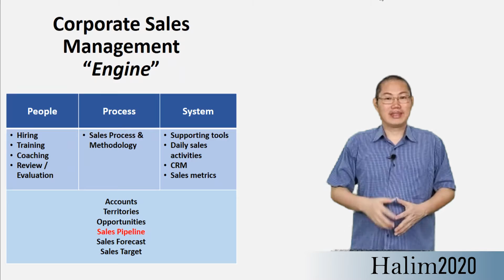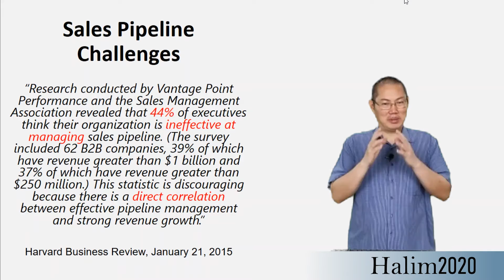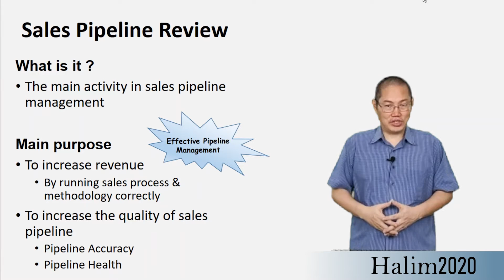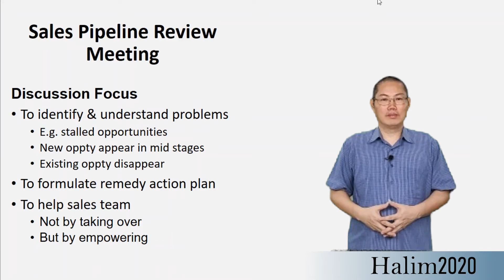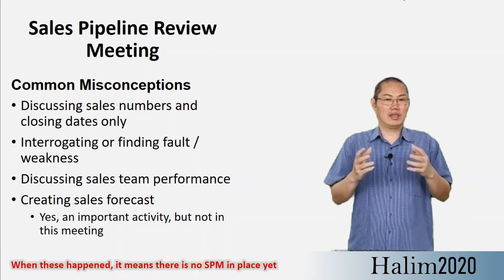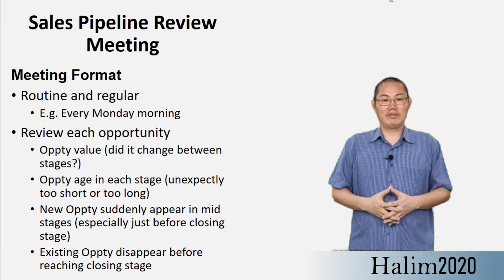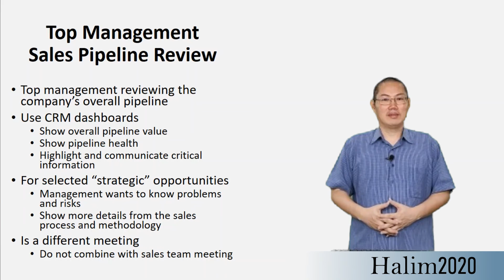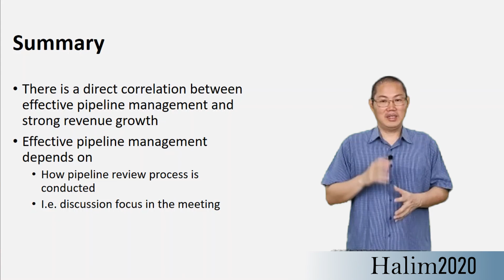Ep.19 - Memahami pipeline sales [Seri Best Practices dalam Corporate Sales Management]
[english below]
Seri ini berisi sharing dan diskusi best practices dari corporate sales management, termasuk pembahasan mengenai implikasi dan perubahan pada penjualan korporat sehubungan dengan adanya kondisi new normal.

Manfaat yang diperoleh dari seri best practices series ini adalah :
* Bagi manajemen penjualan, untuk memahami dan menjadi pemimpin penjualan yang handal.
* Bagi tim penjualan, untuk memahami dan menjadi salesman yang tangguh, sekaligus mempersiapkan diri menjadi pemimpin penjualan.
* Bagi pemilik dan pemimpin perusahaan, agar dapat lebih memahami serta mengadopsi best practices yang dapat meningkatkan pemasukan perusahaan secara konsisten dan sistematis.

[english]
A new video series on sharing and discussing best practices in corporate sales management.
Discussion in this series includes implications and changes in corporate selling in relation to the new normal.

Benefits of this best-practices series:
* For sales management (Sales Managers, Sales GMs, Sales Directors), to learn and transform yourself into great sales leader.
* For sales team (Account Managers, et al.), to learn and become great salesman and prepare yourself to be future leader.
* For top management, to understand and adopt best practices to grow your company revenue consistently and systematically.

This video series comprises of 23 episodes:
01. Best Practices in Corporate Sales Management
02. Understanding Corporate Sales Management
03. Do All Companies Need Corporate Sales Management?
04. Sales Management Challenges in Corporations
05. Hiring & Developing Sales Team
06. Training & Coaching
07. Sales Performance Review
08. Developing Sales Process
09. Developing Sales Methodology
10. Using Customer Relationship Management
11. Managing Daily Sales Activities
12. Developing Sales Performance Metrics
13. Roles In Sales Team
14. Account Planning
15. Opportunity Planning Part-1: Opportunity Map
16. Opportunity Planning Part-2: Opportunity Assessment
17. Opportunity Planning Part-3: Creating the Political Map
18. Opportunity Planning Part-4: Competitive Strategy
19. Sales Pipeline Review
20. Sales Pipeline Quality: Accuracy
21. Sales Pipeline Quality: Health
22. Sales Forecast & Sales Target
23. Sales Operational Excellence